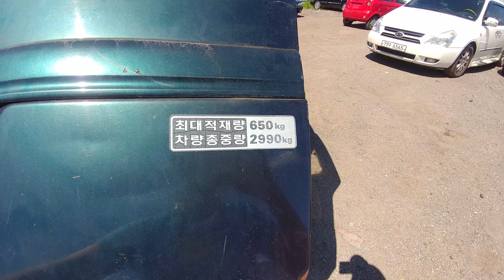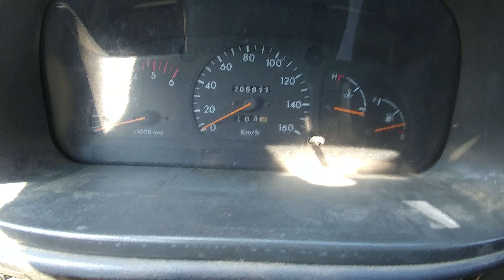[중고차수출] 자동차수출 보내세요 1999년 지엠대우 자동차 이스타나 6인승 차량입니다 ( 1999 GM DAEWOO ISTANA 6SET KOREAN USED CAR )